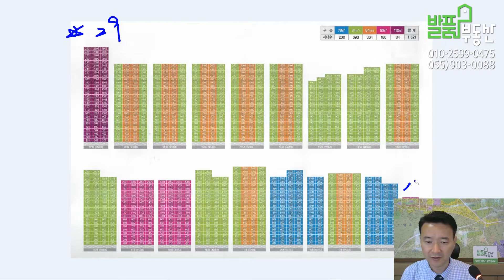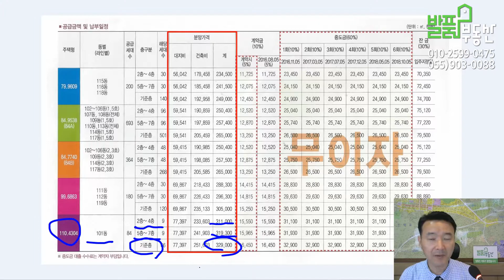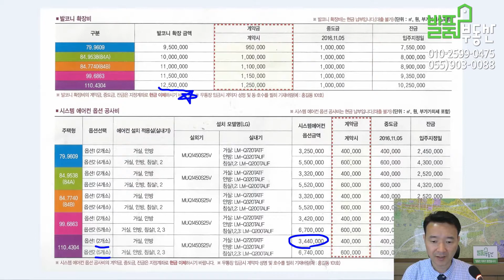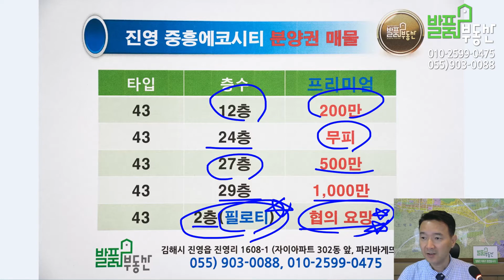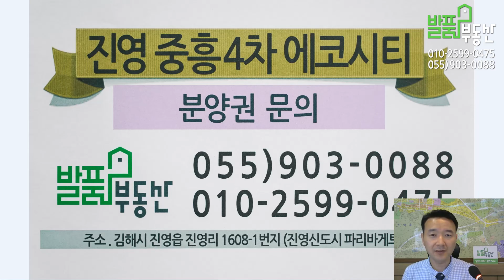김해 진영중흥4차 진영에코시티 43평형 매물 종합안내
김해진영중흥S클래스 에코시티 진영중흥4차 43평형 매물 종합안내